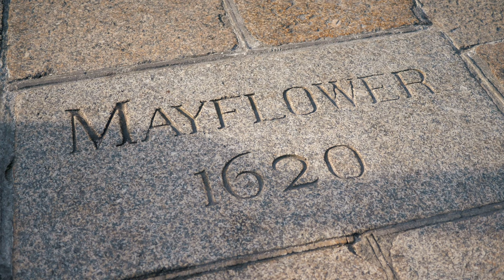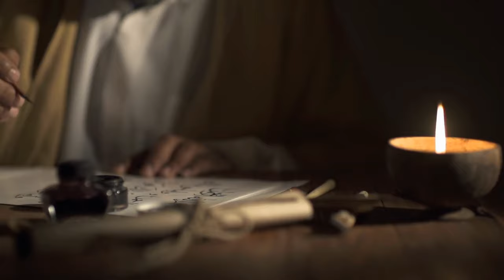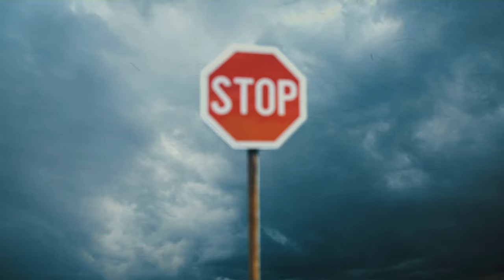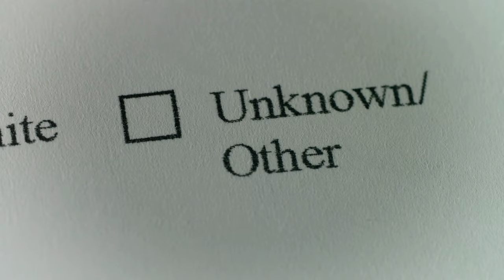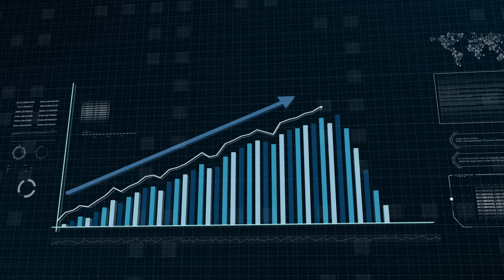Weston's Wessagusset Colony (1622-1623)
Thomas Weston, the man who financed the Separatists and legitimized their settlement at Plymouth, plans a colony of his own. Without the distractions of family units and religious fanaticism, Weston hopes his colony will return greater profits than the fledging Pilgrims were providing. Success will depend on forging a trade relationship with the Native Massachusetts Tribe, and is counting on the riff-raff he hires off the streets of London to settle his colony. What could go wrong? In the meantime, Weston himself runs afoul with the law, has dealings with Turkish pirates, assumes a new identity, and is captured by Native Americans in an attempt to reach Wessagusset.